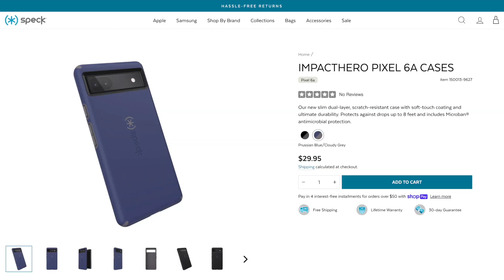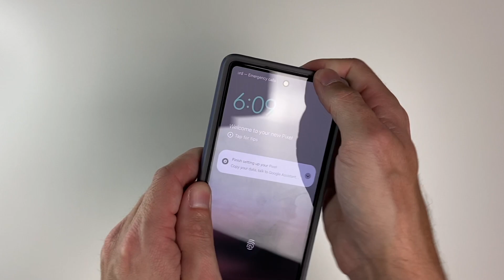Speck Impact Hero for Pixel 6a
The Impact Hero from Speck for the Pixel 6a is a great looking tough case with a soft touch coating, coming in 2 colors: Black/Slate Grey & Prussian Blue/Cloudy Grey.